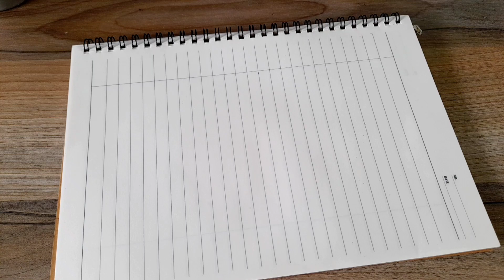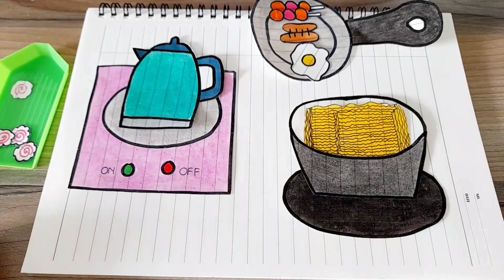[paper diy] 🤩 Cooking noodles with me 🤩